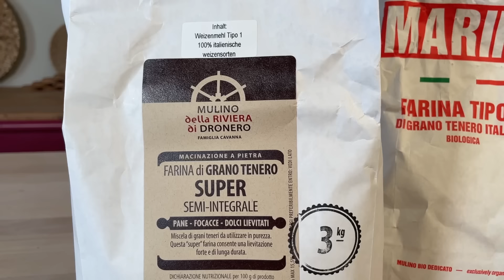Schnelles Focaccia Rezept für Zuhause // Luftige Focaccia selber machen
Wir holen den italienischen Klassiker zu uns nach hause. Lernt mit uns, wie ihr Super luftige Focaccia mit dem besonderen Super Mehl der traditionellen Dronero-Mühle backt. Tommy zeigt euch die richtigen Handgriffe. Und wir haben die richtigen Zutaten für euch. und das Schönste: die fluffige Focaccia belegen könnt ihr ganz wie ihr wollt.